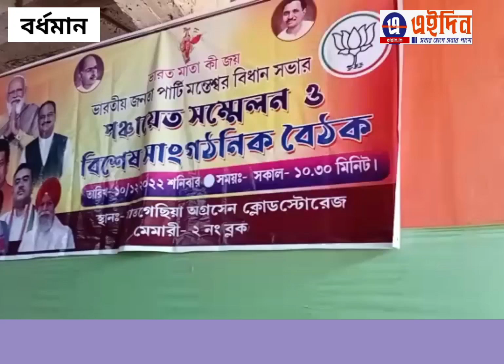BJP MPs complain of non-cooperation against the state government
"Construction of rail bridge connecting Nabadwip stalled as state govt not acquiring land" : MP SS Aluwalia.